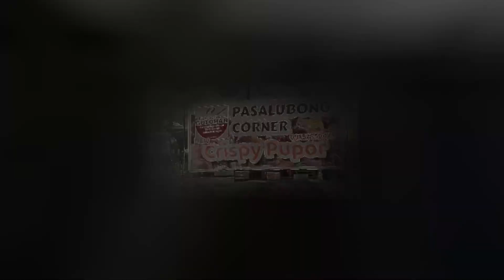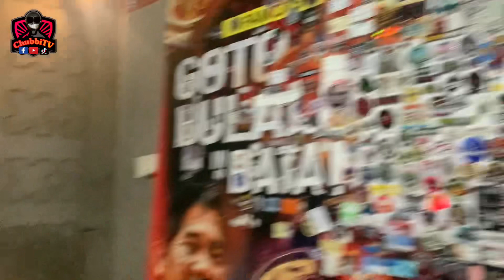Kuya Oliver's Gotohan sikat na gotohan sa batangas dinayo ko kasama ang team Gearzone 5.0 family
Thank u mga ka chubbi
Ingat palagi &Rs
Just Believe!!!